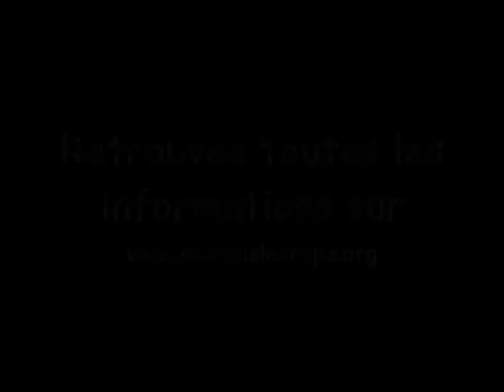Rencontre avec Rares-Lucian Niculescu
Rencontre avec Rares-Lucian Niculescu, député européen (groupe PPE), vice-président de la commission AGRI du Parlement européen